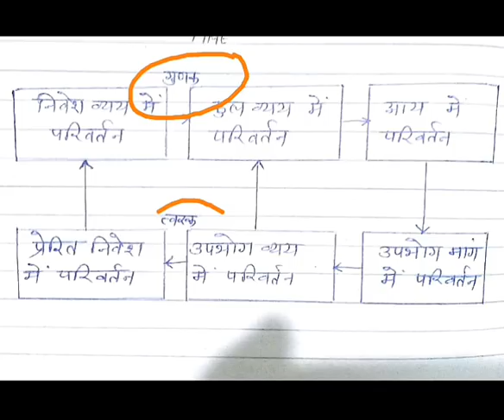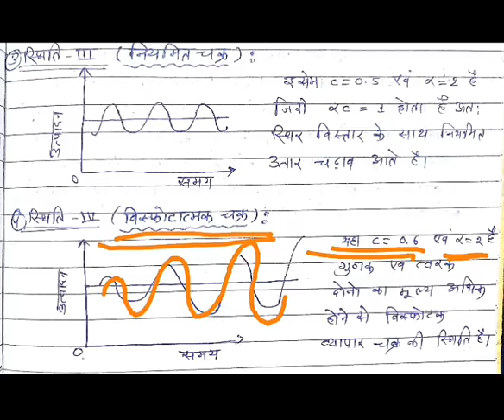Trade_Cycle_theory_Samuelson, व्यापार चक्रो सिद्धांत:सेम्यूल्सन, Samuelson Trade Cycle theory Hindi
Trade Cycle theory of Samuelson
Business Cycle theory
professor Samuelson's  Business Cycle trade cycle theory